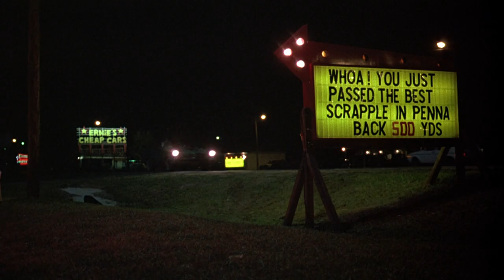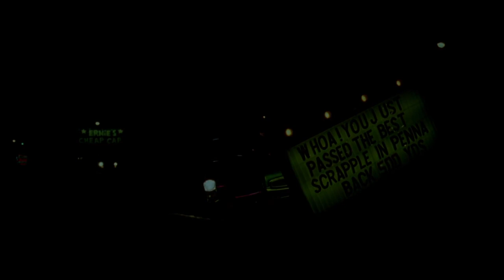Wild Thing | Something Wild (1986)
Melanie Griffith and Jeff Daniels sing along to the 1966 Troggs hit.